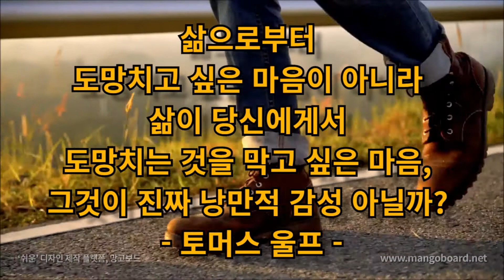오늘의 명언 10월 04일 삶으로부터 도망치고 싶은 마음이 아니라 삶이 당신에게서 도망치는 것을 막고 싶은 마음, 그것이 진짜 낭만적 감성 아닐까? - 토머스 울프 -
삶으로부터
도망치고 싶은 마음이 아니라
삶이 당신에게서
도망치는 것을 막고 싶은 마음,
그것이 진짜 낭만적 감성 아닐까?
- 토머스 울프 -

행복하세요
I wish you
happiness.